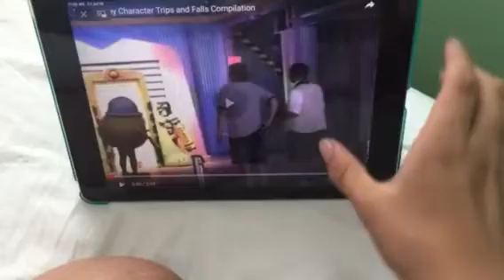Chuck reacts Best Disney Character Trips and Falls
Here are the rules of the things

1. Walk into the stage or a park

2. You half to walk gently

3. Do not trip or fall

4. If you trip or fall, you will get banished

And that's how the Disney Characters not to trip and fall, it will get hurt